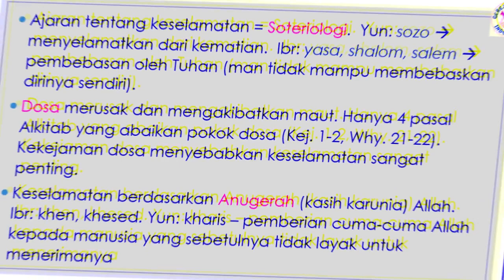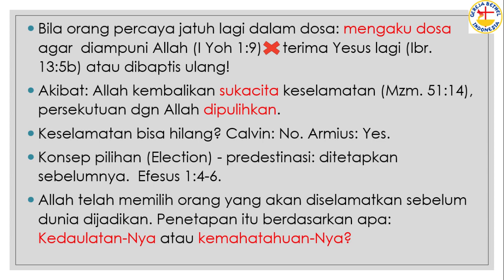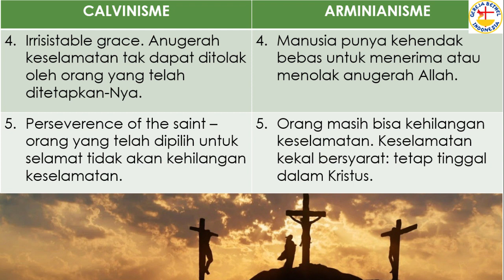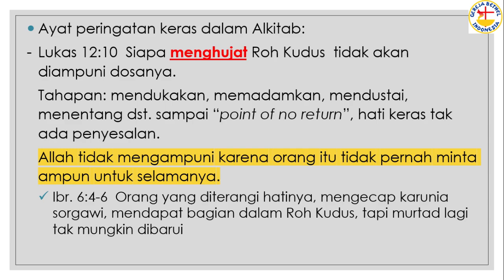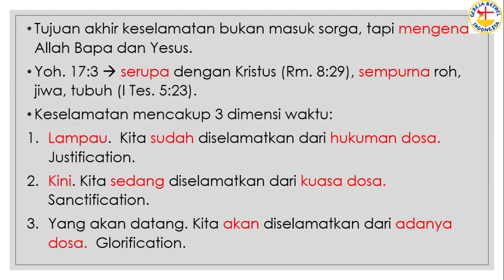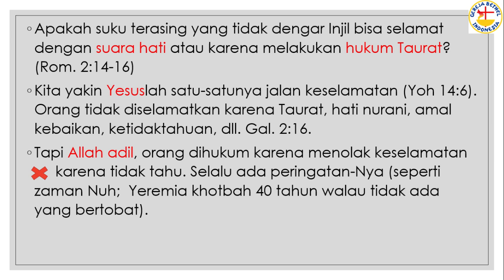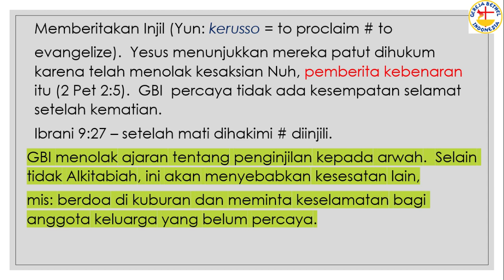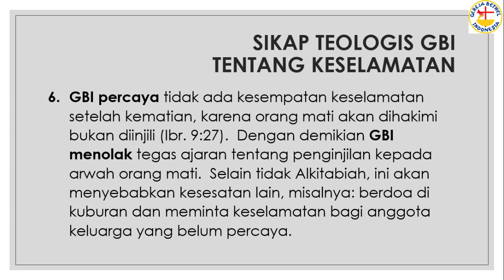ST GBI tentang Keselamatan